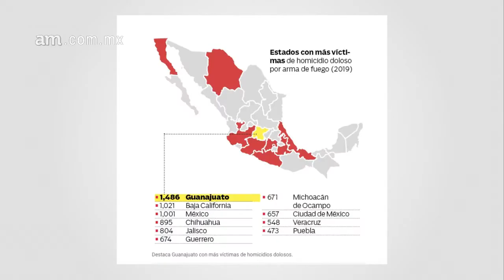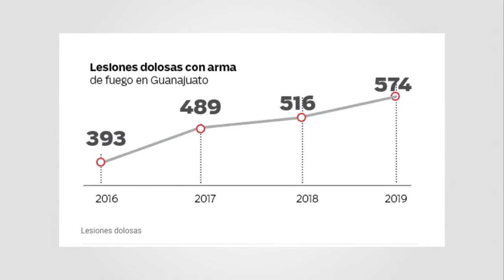1,486 personas han sido asesinadas con arma de fuego en el estado de Guanajuato